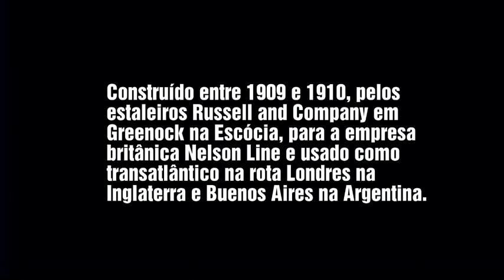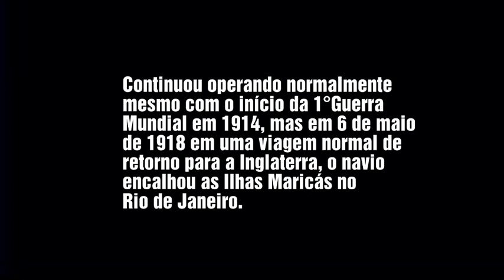SS Highland Scot - Construção ao Naufrágio